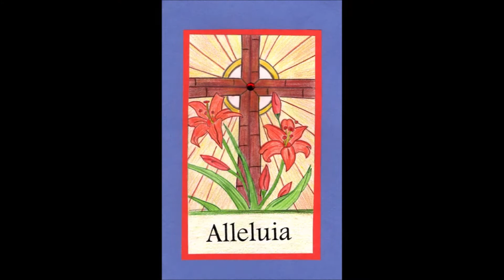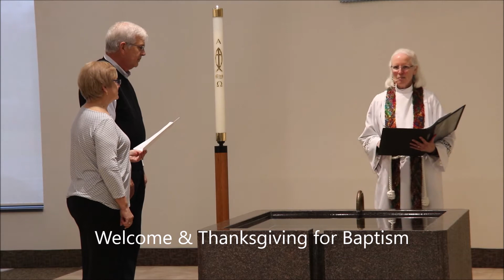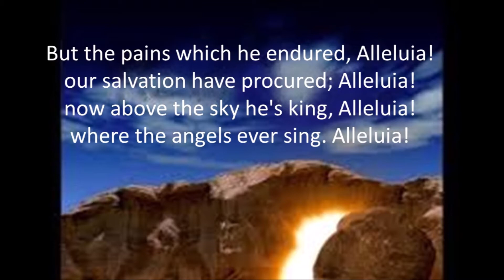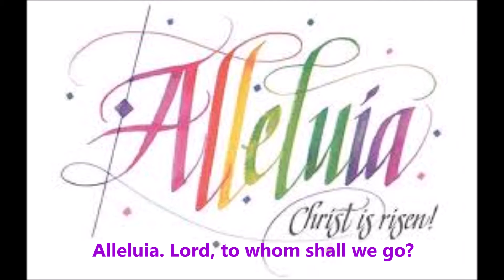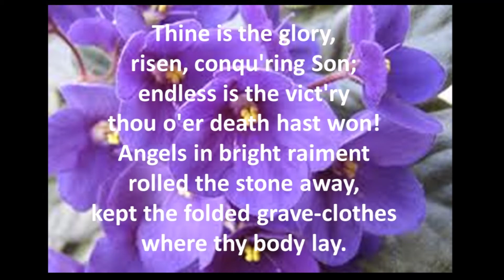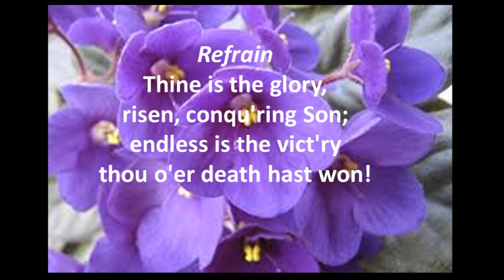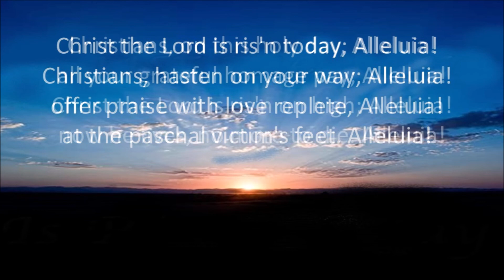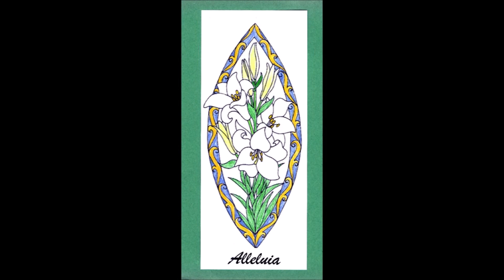Grace Hatfield Service April 12 2020 Easter